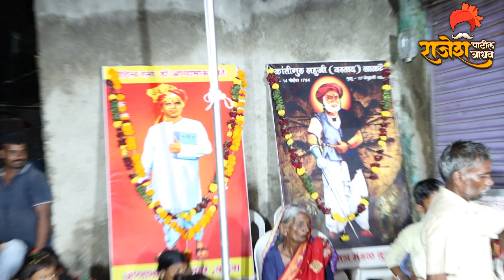मांग म्हणजे काॅलर टाईट || Mang Manje Colar Tait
कोणत्या प्रकारच्या व्हिडियोच्या शूटिंग साठी आम्हाला संपर्क कर ||संपूर्ण सप्ताह च्या शूटिंग साठी आम्हाला संपर्क करा||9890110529 तुमच्या कड़े काही व्हिडिओ किंवा किर्तन असेल तर आम्हाला खालील इमेल वर पाठवू शकता ||आपल्या जवळ कविताा||कॉमेडी विडीओस||ऑडिओ किंवा व्हिडिओ गाणी असल्यास||आम्हाला पाठवा आम्ही तो Audio/Video आमच्या YouTube Channel वर सहर्ष प्रदर्शित करू Mo||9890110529